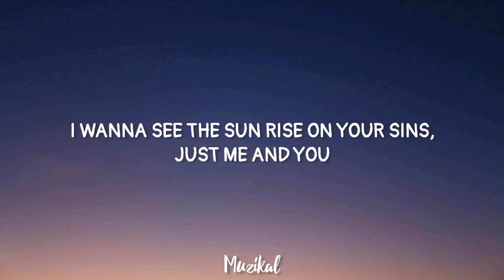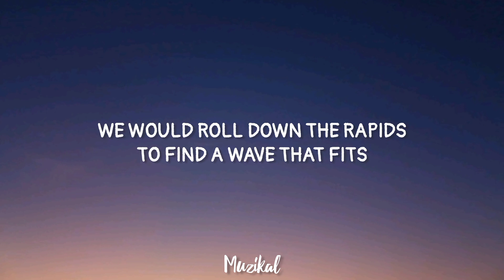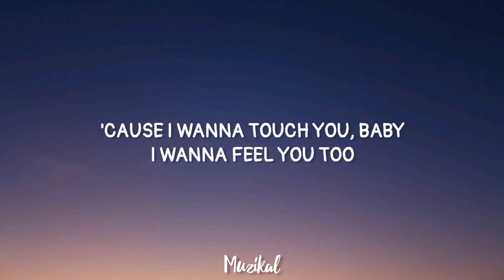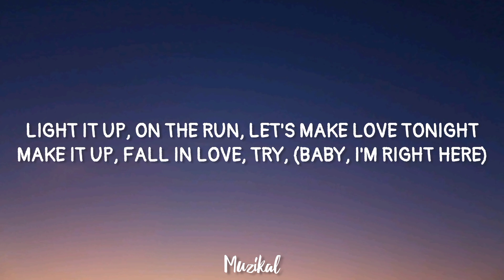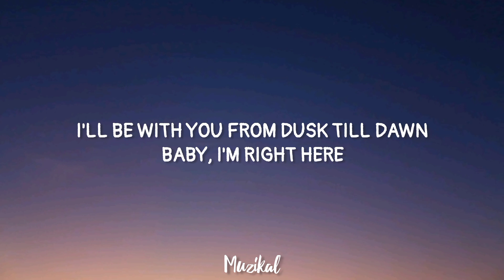Zayn, Sia - Dusk Till Dawn [Lyrics Video]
Artists :- Zayn & Sia

I wanna see the sun rise on your sins, just me and you